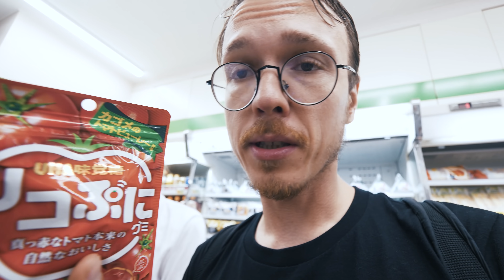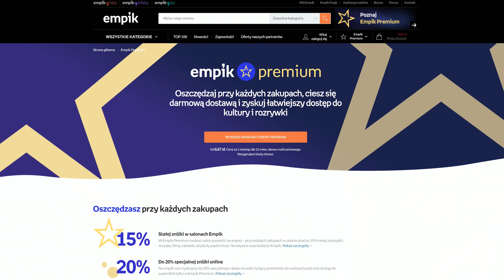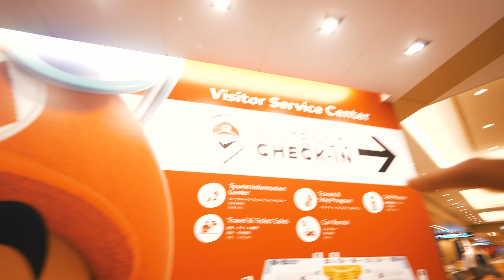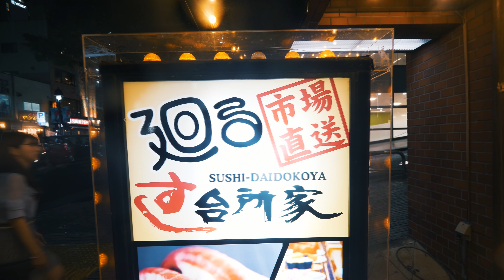POCZĄTEK KOŃCA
⌛ Daily Vlog, odcinek 776. Wróciłem do Japonii! Ale nie na długo...

• do 20% specjalnej zniżki online na stronie Empik
• dostawę do domu i punktów odbioru za 0 zł
• stałą zniżkę 15% w stacjonarnych salonach Empik
• 20% zniżki na Empik Foto i pakiet odbitek na start
A to i wiele więcej już od niecałych 7 złotych miesięcznie!

• Jeśli chcesz nagrać ze mną film w jakimś ciekawym miejscu na świecie, napisz do mnie maila na adres zaprosgonciarza(at)gmail.com
• Jeśli chcesz mi wysłać list lub paczkę, nadaj pod adres:
3 Chome-4-2 Hiroo, Shibuya,
Tokyo 150-0012